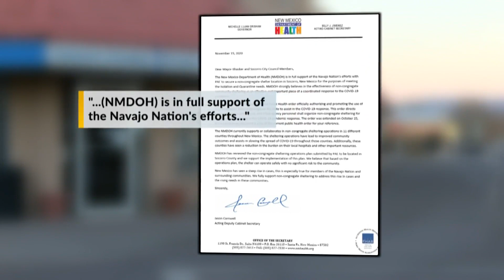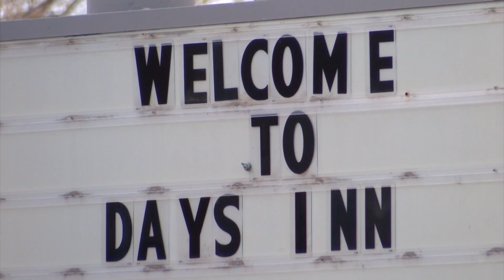Socorro mayor removes barriers to quarantine hotel after state steps in